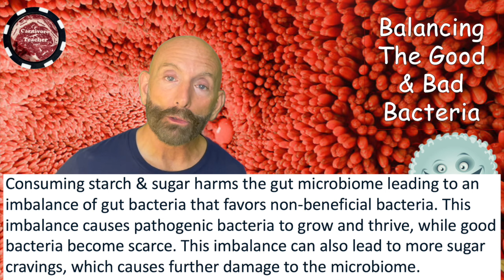Balancing Good and Bad Bacteria: The Key to a Healthy Gut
In this video, I share information on how to improve good gut bacteria by following the proper human diet, specifically the carnivore way of eating. When we feed our gut healthy animal fats and proteins, we promote the growth of good gut bacteria while starving off the bad bacteria.

Starches and sugars, on the other hand, encourage the growth of bad bacteria, feeding them while reducing our good gut bacteria. By eliminating starches and sugars, you can improve the balance in your intestines, which is connected to your brain and supports positive mental and emotional health.

Hi, I’m Carnivore Teacher 1965. I began my journey into the ketogenic lifestyle 5.5 years ago and have since transitioned to a carnivore diet. This shift has made me feel more alive and healthier than ever.